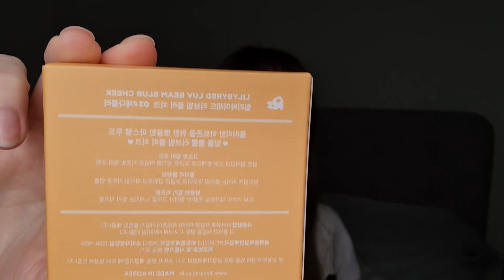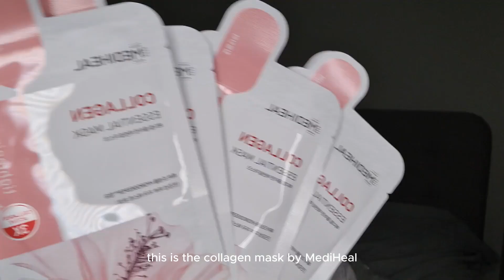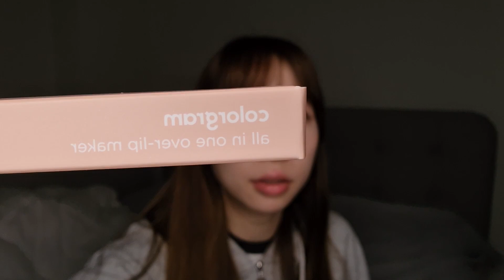📦UNBOX (face reveal?!)//Charlotte Tilbury, Ragged Priest, Olive Young K-beauty haul ヾ(´･ω･｀)ﾉ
Hi. This is just me unboxing stuff I got online at 2AM in a messy room
...also my first time filming unboxing video with myself in it（´ω`*）

(also also not me randomly discovering this video I filmed super long ago and finally finish editing it  ☆⌒ヾ(o◕ฺω◕ฺ)ﾉ _)
hope u guys didn't find this video too boring （●＾д＾●）im still learning~

Items in the video:
Charlotte Tilbury:
DANCEFLOOR PRINCESS, NUDE TALK, B*TCH PERFECT, PENELOPE PINK

The Ragged Priest:
Organic Combat Jean Charcoal

Olive Young:
MEDIHEAL Collagen Essential Mask Sheet, Giverny Impression Setting Brow Cara, colorgram All In One Aegyo-sal Maker, lilybyred Luv Beam Blur Cheek Brush Special Set, lilybyred Mood Keyboard Mini Gel Liner Special Set, colorgram All In One Over Lip Maker, BBIA Last Auto Gel Eyeliner, HAKIT Florid Layer Blusher